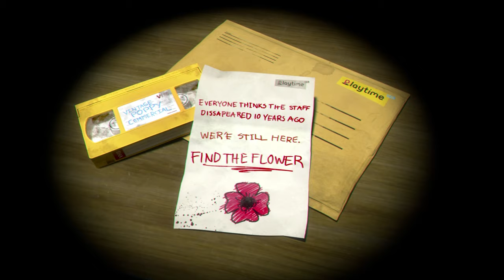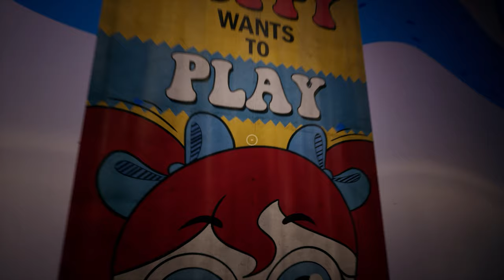Poppy Playtime: Chapter 1 | Full Game Walkthrough | No Commentary | No Copyright Gameplay | 4K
Poppy Playtime: Chapter 1 | Full Game Walkthrough | No Commentary | No Copyright Gameplay | 4K 60fps | Dope Gameplays

The Toys
- The toys of Playtime Co. are a lively bunch! From Bot to Huggy, Catbee to Poppy, Playtime does it all!
As long as you're at Playtime Co., why not pay the toys a little visit? You might just make a few friends...

The GrabPack
- This amazing GrabPack is a wearable backpack, accompanied by 2 artificial hands attached via steel wire.
- With this handy, state-of-the-art tool, there's no limit to what Playtime Co. employees can accomplish! The following list of features should help to show you what the GrabPack has to offer.
- The hands' powerful grip allows for movement of heavy objects with ease!
- A lengthy and flexible wire gives any employee the ability to reach whatever they may need, no matter the distance!
- The steel wire makes conducting electricity a breeze!
- The only limit is the length of your GrabPack's wire.
- Won't you stick around? There's lots of fun in store for you. It's almost Playtime...